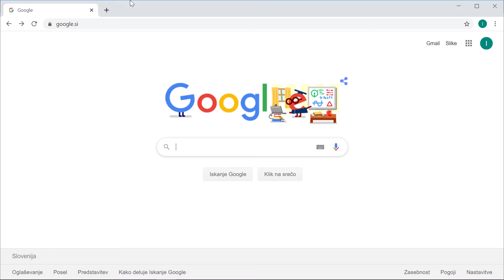Google Calendar: Kako nastaviti odsotnost – “Out of office” - Online Akademija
V videu vam predstavljamo, kako si v vašem Google koledarju nastaviti odsotnost, ki jo bodo videli tudi vaši sodelavci in tako vedeli, da vas določen dan ni v pisarni.

Sledite naslednjim korakom in si nastavite odsotnost v vašem Google koledarju:

1. V vašem brskalniku odprite Google koledar.
2. Kliknite na ikono “+” oziroma “Create”.
3. V oknu za urejanje dogodka izberite možnost »Out of office«.
4. Izberite časovni okvir v katerem želite biti oz. boste odsotni.
5. Če želite, da vaši sodelavci vidijo, kdaj ste odsotni, zraven ikone ključavnice kliknite na “Public”. Če želite, da je vaša odsotnost v koledarju vidna samo vam, potem kliknite na “Private”.
6. Kliknite na gumb »Save«.
7. Če želite, da aplikacija Google koledar v času vaše odsotnosti avtomatsko zavrne vse obstoječe in nove sestanke v aplikaciji, kliknite na “Save&decline”. Če tega ne želite, kliknite “Cancel”.
8. Nastavili ste si termin odsotnosti.

Za več tovrstnih videov obiščite spletno stran IPM Akademije z online napotki in navodili,